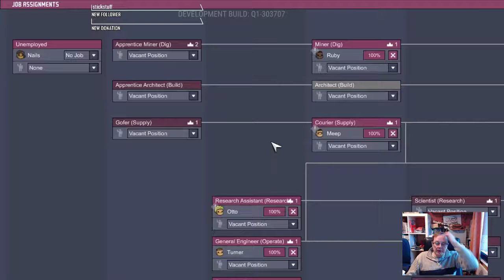Oxygen Not Included - To the Stars - Episode 40